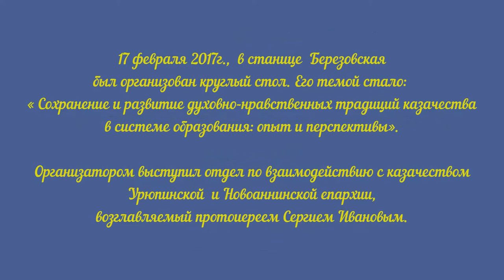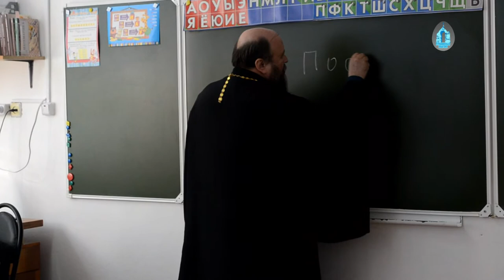Круглый стол «Сохранение и развитие духовно-нравственных традиций казачества».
17 февраля 2017г.,  в станице  Березовская был организован круглый стол. Его темой стало:  « Сохранение и развитие духовно-нравственных традиций казачества в системе образования: опыт и перспективы».

Организатором выступил отдел по взаимодействию с казачеством Урюпинской  и Новоаннинской епархии, возглавляемый протоиереем Сергием Ивановым.
Участниками круглого стола стали  преподаватели средних общеобразовательных школ, использующие в своей работе казачий компонент.
Перед началом мероприятия ученики Берёзовской кадетской  школы выступили с творческими казачьими номерами, после чего ко всем присутствующим с приветственным словом обратился ЕгоПреосвященство, Преосвященнейший Елисей, Епископ Урюпинский и Новоаннинский.
На Круглом столе участники представили свои доклады, в каждом из которых была затронута тема сохранения  и развития духовно-нравственных традиций казачества в системе образования. Помимо этого, протоиерей Константин Зелинский поделился своим опытом и провел показательный открытый урок для учителей с участием  учеников кадетской школы.
По окончании мероприятия, все докладчики смогли посетить школьный казачий музей.

Дарья Барышева
Православный медиацетр «КвАДРат»,
город Михайловка.